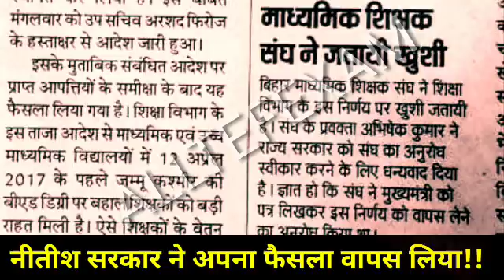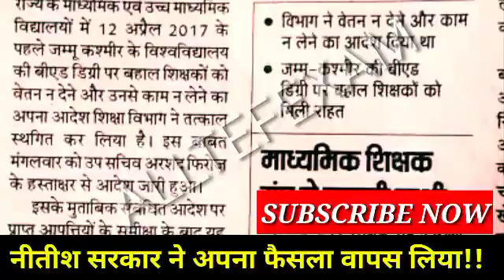नीतीश सरकार को माननी पड़ी नियोजित शिक्षकों की बात ! नियोजित शिक्षकों के लिए खुशखबरी!